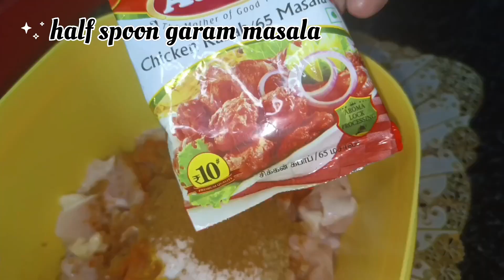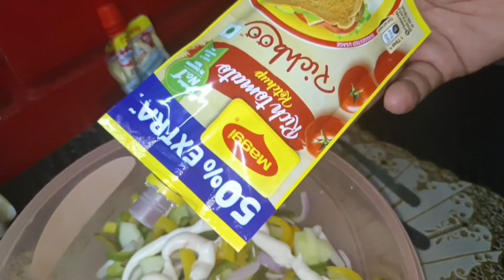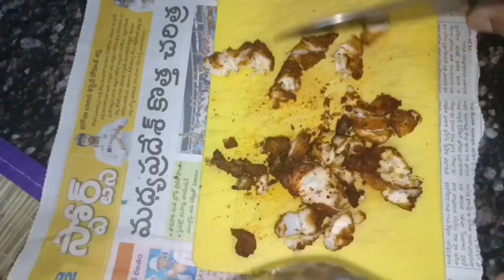HOW TO PREPARE STEP BY STEP||CHICKEN SHAWARMA ROLL||home made to easy#viral